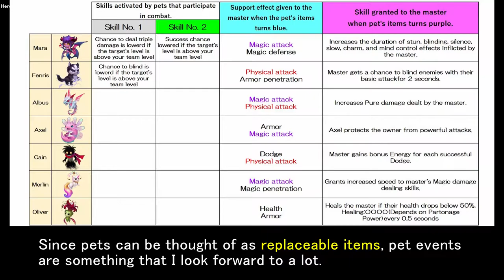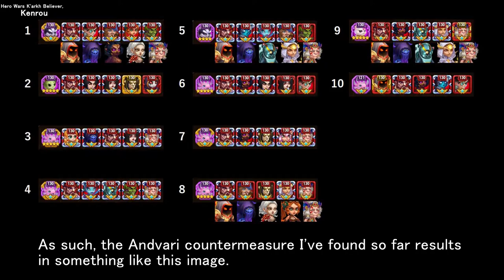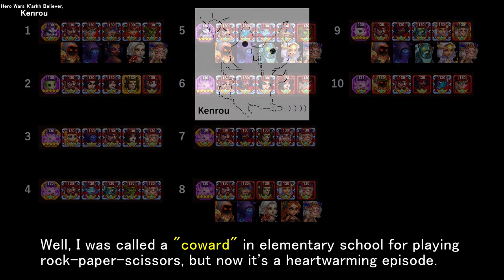I'm working on a countermeasure for Andvari | Hero Wars